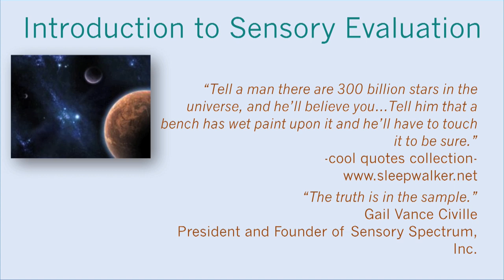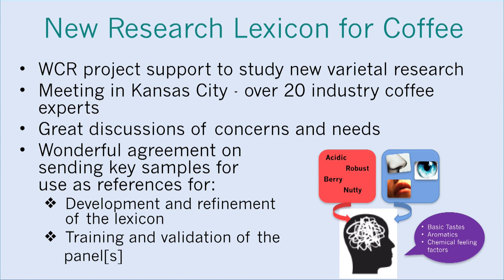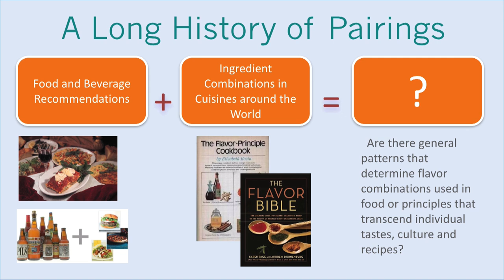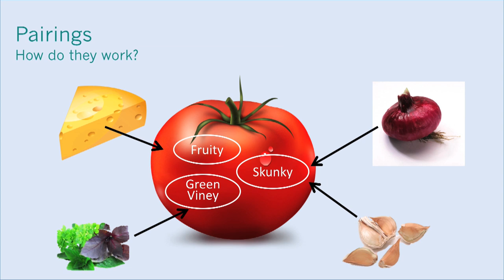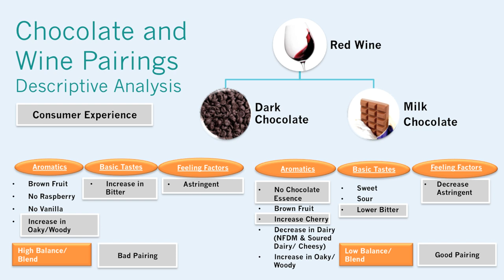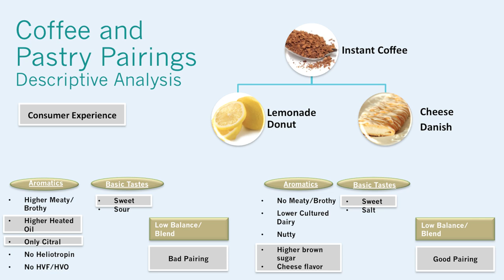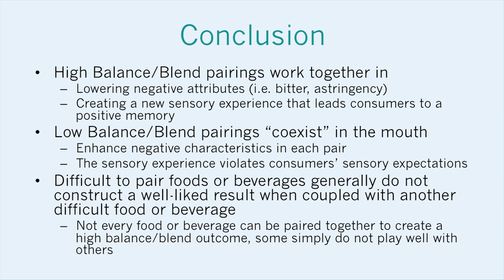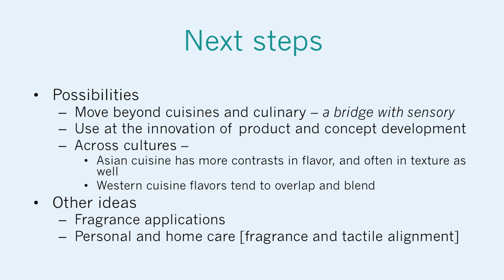Gail Civille: The Sensory Spectrum - Looking Beyond Qualitative Analysis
Legendary taste professional Gail Vance Civille delivers a compelling story of sensory science and the coffee trade: how taste works, some of the tools available to us, and new frontiers in flavor analysis. This talk gives an important background to any taste professional's exploration of the cutting edge of sensory science.